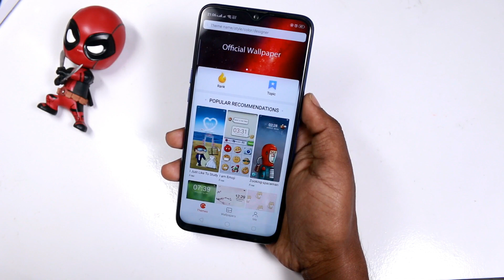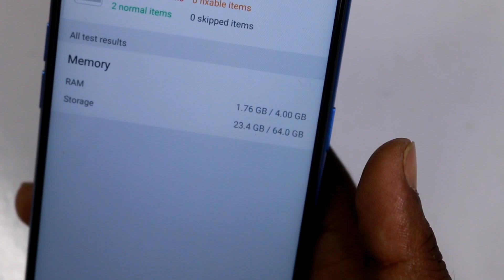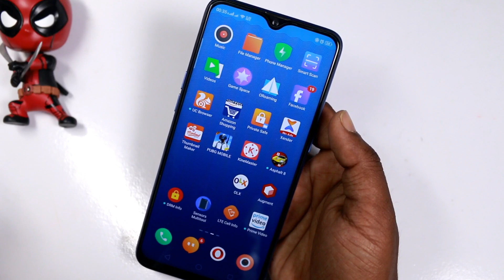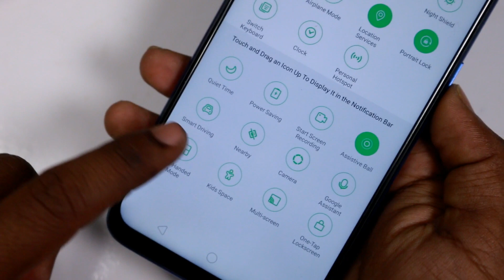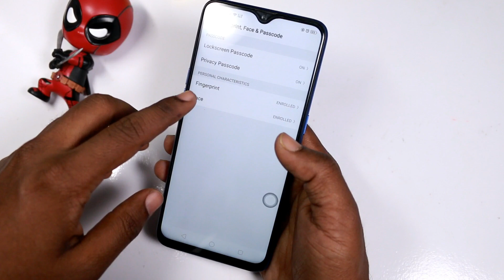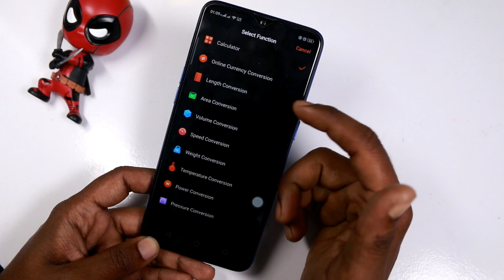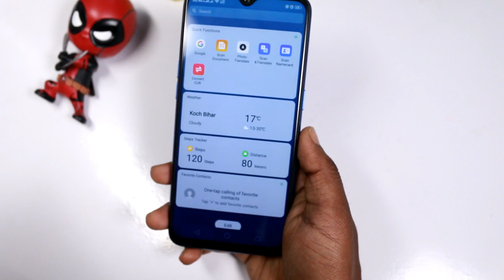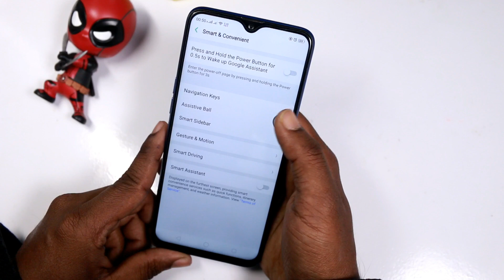Realme U1 Tips and Tricks | Top 45+ Best and Hidden Features of Realme U1 in |Hindi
buy Samsung F23:

buy charger for f23:
In this video I have showed Top 45 Features of Realme U1 which are very useful and cool. The whole Video is in Hindi Language.